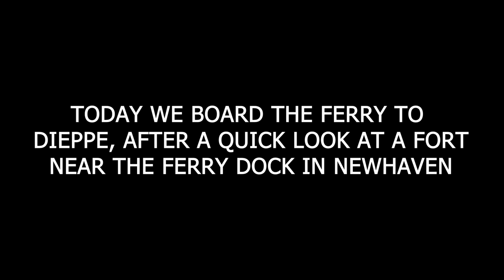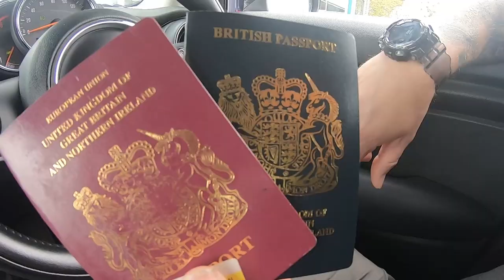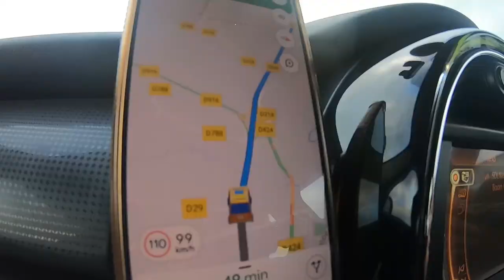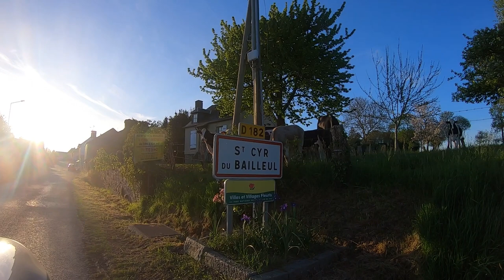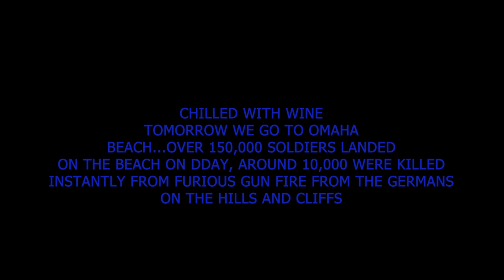Chapter # 2 The Ferry Crossing To Dieppe!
This chapter we cross the channel into France landing at the port of Dieppe where we proceed to our destination in Normandy.